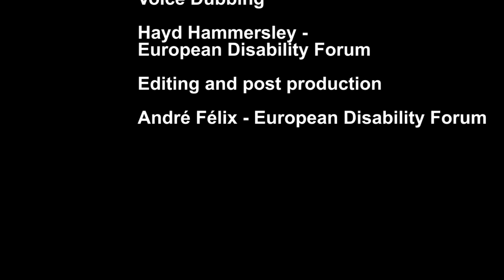Disability Intergroup: Putting Disability on the EU Agenda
In the European Parliament, there is a group of 110 MEPs that fight for the rights of persons with disabilities. They are... the Disability Intergroup.

Discover their achievements in this video